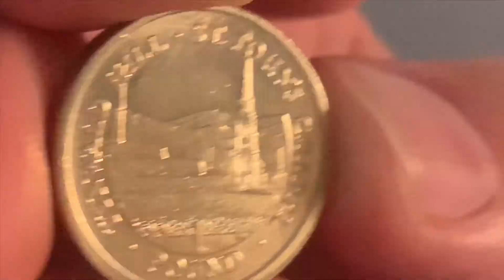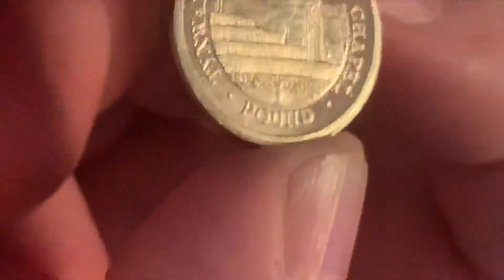Tynwald hill . St John’s chapel (iom)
28 April 2020

Here we have a quick look at Tynwald hill . St John’s chapel one pound coin from the Isle of Man

And if you know more about any of the coin please comment and share what you know

Music
iMovie
Theme music
Travel